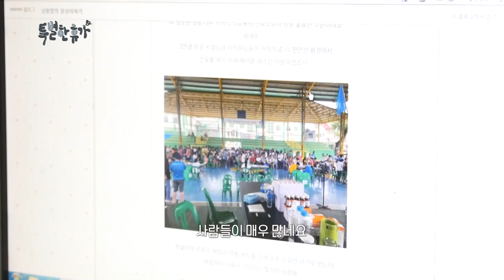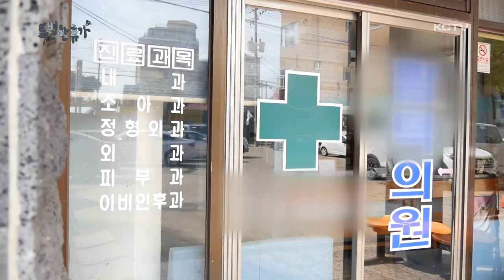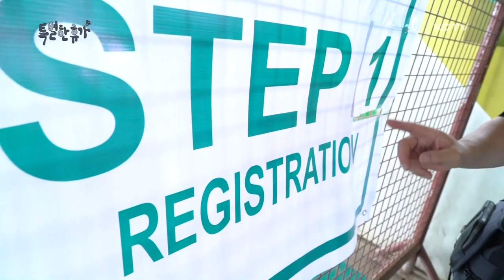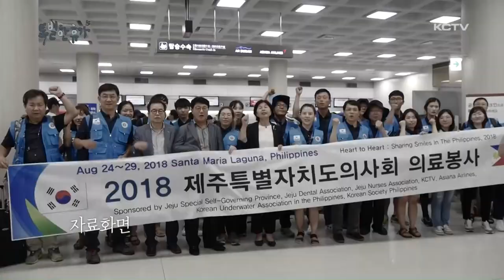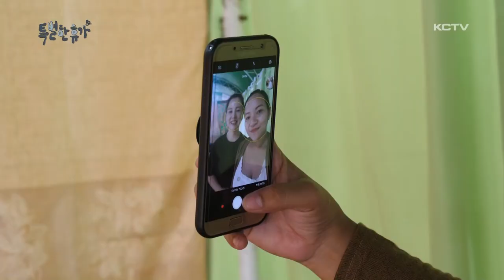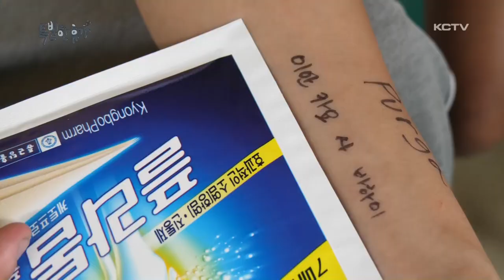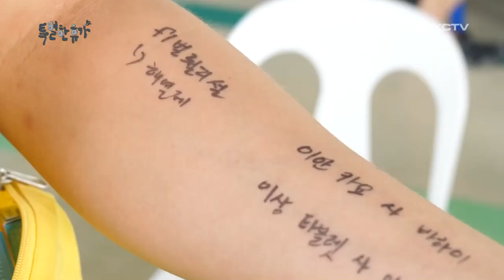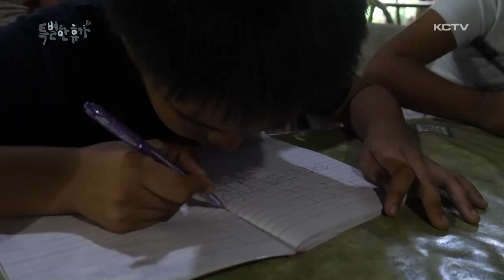제주특별자치도의사회